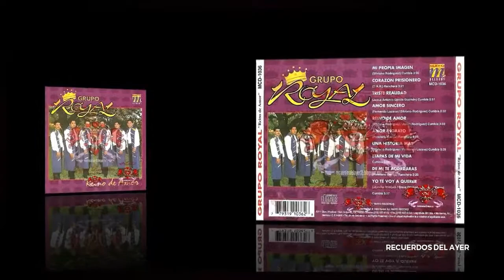GRUPO ROYAL. Yo Te Voy A Querer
ÁLBUM:  REINO DE AMOR